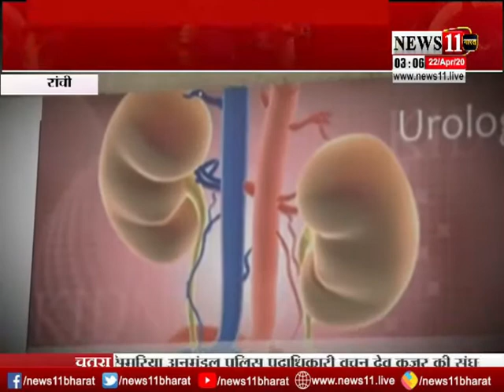ESI के तहत डायलिसिस करने से इनकार, तड़प रहे मरीज, कैश लेकर डायलिसिस कर रहे निजी अस्पताल